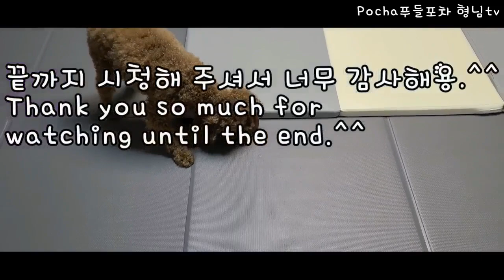가황 나훈아콘서트 15년만에 TV로 KBS2 TV에서 생방송됩니다 꼭 시청하세요.^^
뉴스 기사 내용을 참고했습니다.^^
폰트는 나눔손글씨 펜입니다